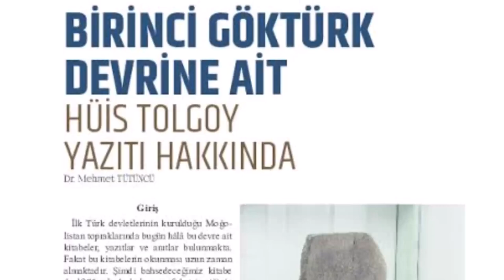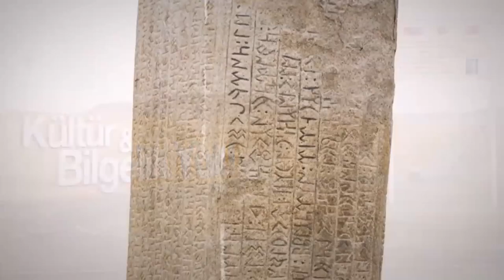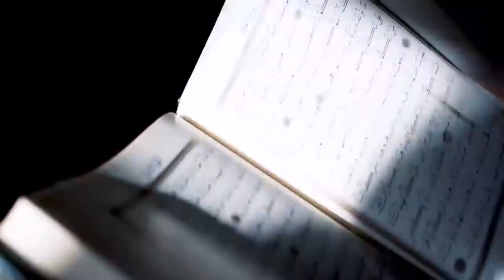TÜRK DÜNYASI TARİHİNİ DEĞİŞTİREN KEŞİF ! TÜRK İSMİNİN GEÇTİĞİ İLK TÜRKÇE İLTERİŞ KUTLUĞ KAĞAN ANITI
No: 262, 24 Ağustos 2022, Moğolistan’daki Arkeolojik Keşif Hk.

Türk Devletleri Teşkilatı’nın bileşenlerinden Nur-Sultan’da yerleşik Türk Akademisi ile Moğolistan Arkeoloji Enstitüsü tarafından Moğolistan’da tarihi Ötüken’in de yer aldığı Nomgon bölgesinde yürütülen çalışmalar sonucunda, İkinci Göktürk Devletinin kurucusu Kutluk İlteriş Kağan'a ait olduğu değerlendirilen anıt kompleksinin bulunduğu haberi heyecan ve sevinçle karşılanmıştır.

Bu keşif Moğolistan coğrafyasında sırasıyla 1889 ve 1897 yıllarında bulunan Orhun Yazıtları (Kül Tigin ve Bilge Kağan) ile Bilge Tonyukuk Yazıtlarından sonraki üçüncü önemli keşiftir.

Türk tarihi açısından önem taşıyan ve Moğolistan'ın kültürel mirasının bir parçası olan bu eserlerin gün ışığına çıkarılması, korunması ve tanıtılması Türkiye ile Moğolistan arasında en önemli işbirliği alanlarından birisi olmaya devam edecektir.

Bu çerçevede anılan arkeolojik çalışmalara yönelik desteğinden ötürü Moğol makamlarına ve çalışmalara katılan tüm bilim insanlarına teşekkür ederiz.